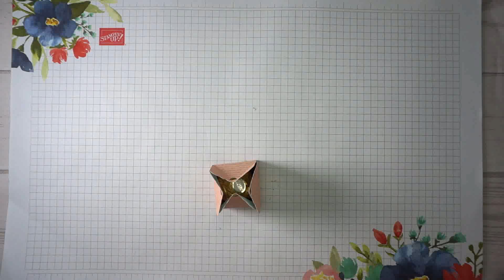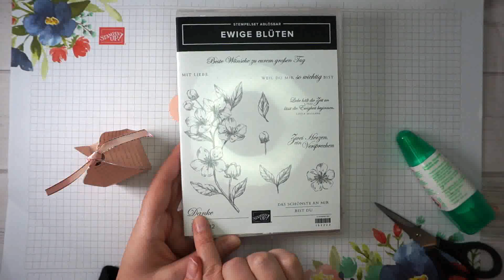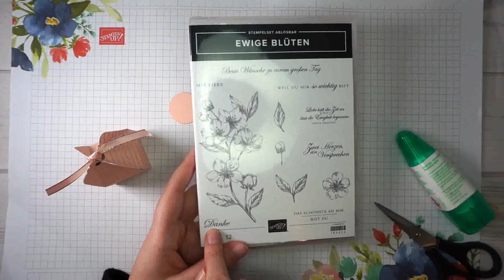Anleitung: Bezaubernde Schoko-Verpackung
Im heutigen Dienstags-DIY Video bastle ich eine Verpackung für ein bekanntes Schoko-Kügelchen mit der bezaubernden Anhängerstanze und mit Produkten von Stampin' Up!.

Alle verwendeten Produkte könnt ihr bei mir kaufen und die Detailmaße auf meinem Blog nachlesen.